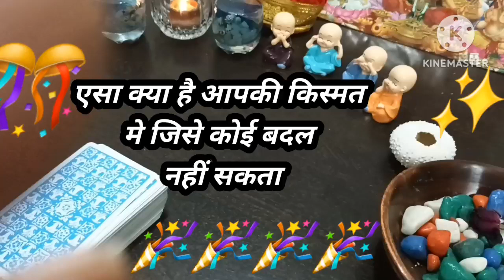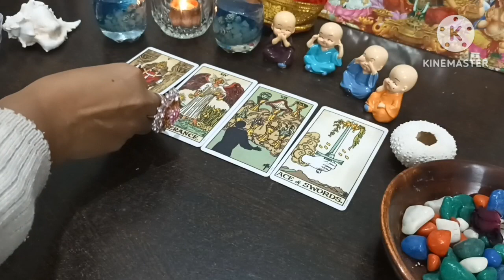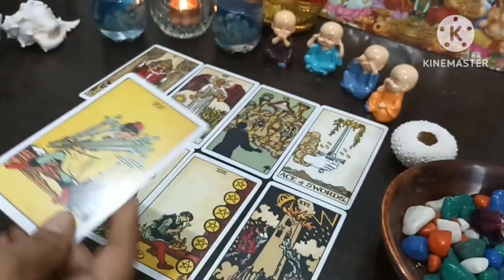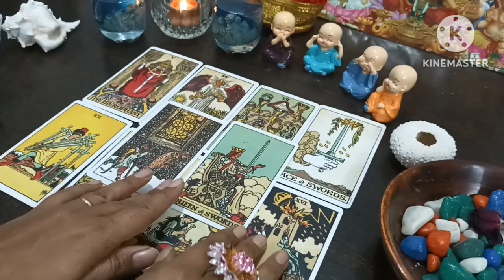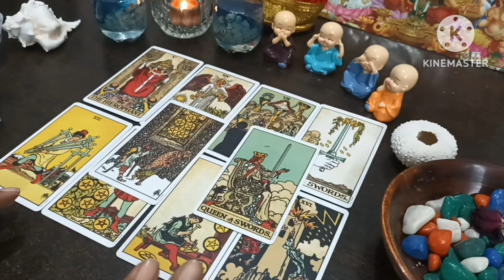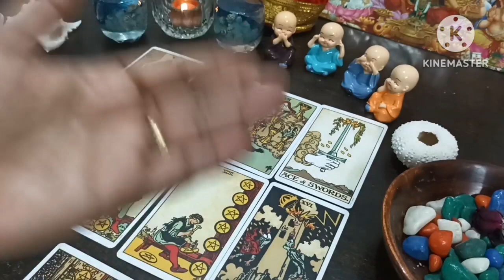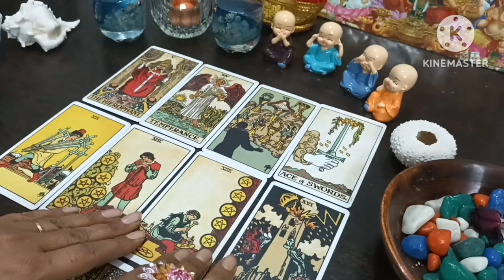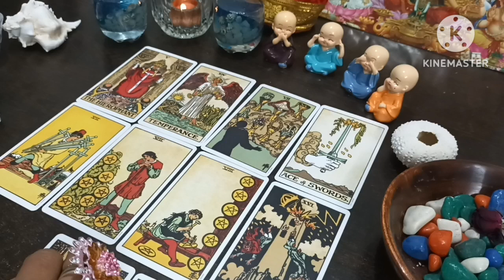ऐसा क्या है आपकी किस्मत मे जिसे कोई बदल नही सकता